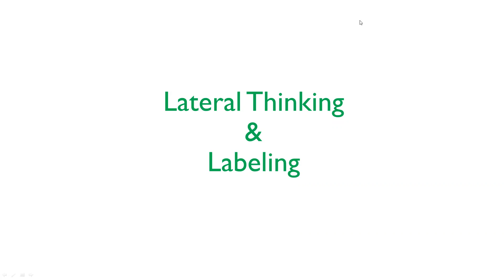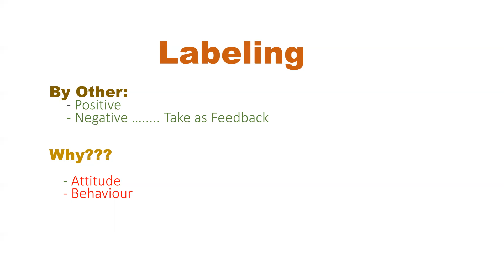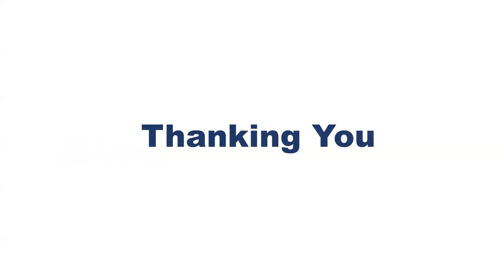Lateral Thing and Labeling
Vizagpharmasolutions | Bhaskarsri | GMP | Training | FDA